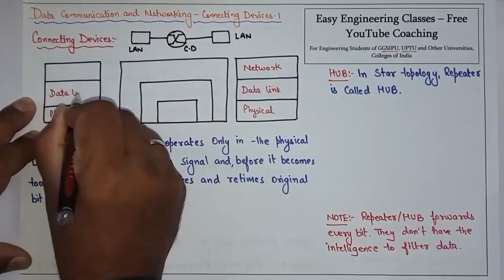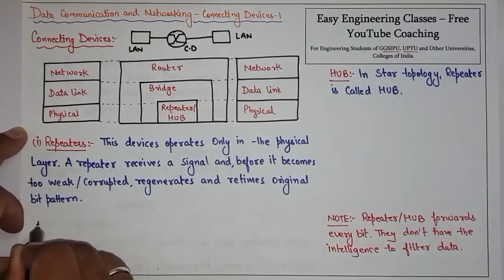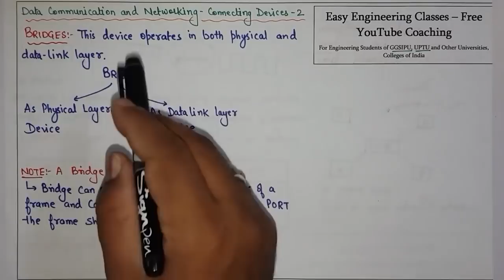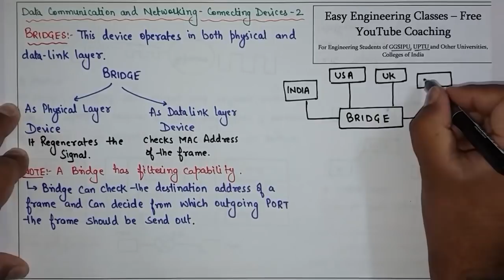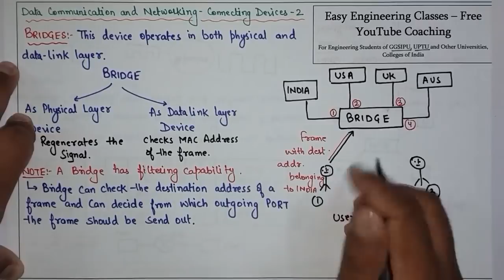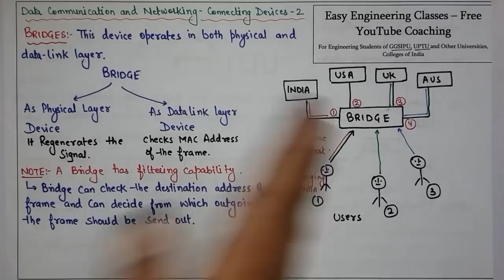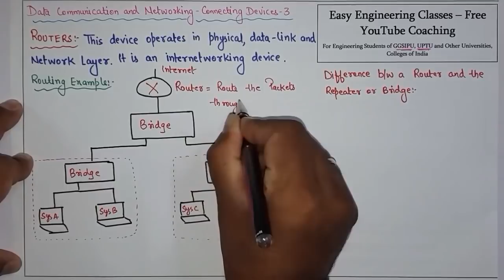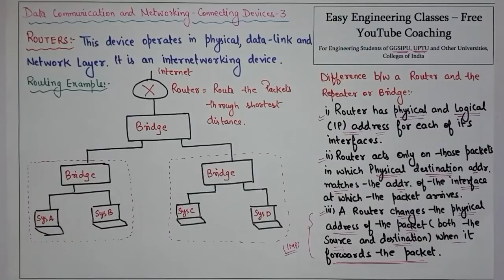L40: Network Connecting Devices | Repeater, Hub, Bridges and Routers | Computer Network Lectures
In this video you can learn about Network Connecting Devices: Repeater, Hub, Bridges and Routers. The video also explains Difference between Router and Repeater or Bridge. This topic is very important for College University Semester Exams and Other Competitive exams like GATE, NTA NET, NIELIT, DSSSB tgt/ pgt computer science, KVS CSE, PSUs etc

Connecting Devices – Repeater(HUB), Bridges and Routers Lecture(Hindi, English) | DataCommunicationNetwork Lectures in Hindi
Data Communication Networking Video Lectures in hindi
Difference between Router, Bridge and Repeater

Links for GATE/UGCNET/ PGT/ TGT CS Previous Year Solved Questions